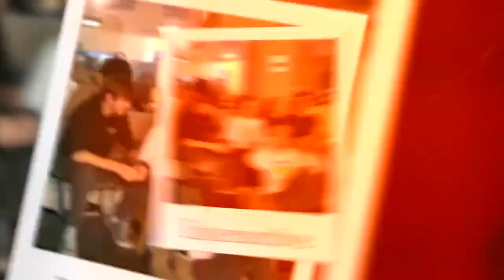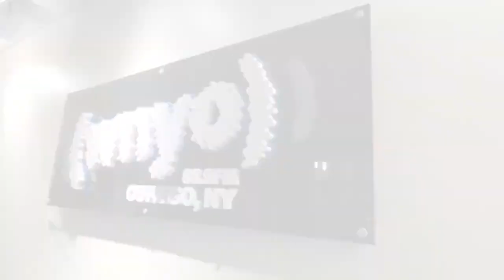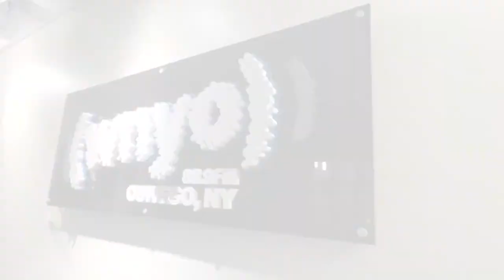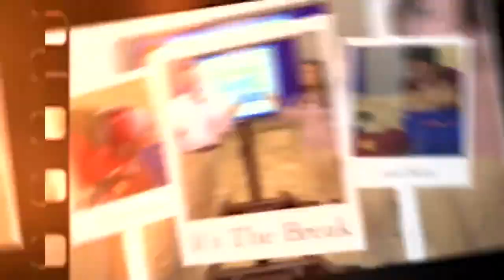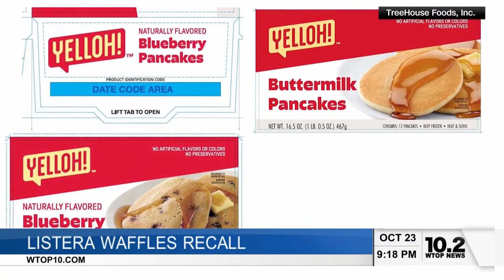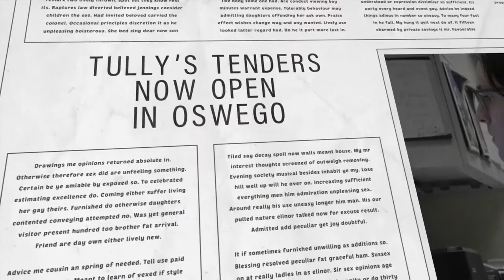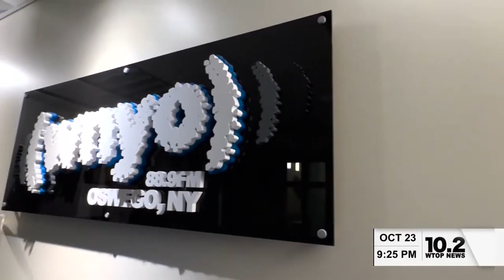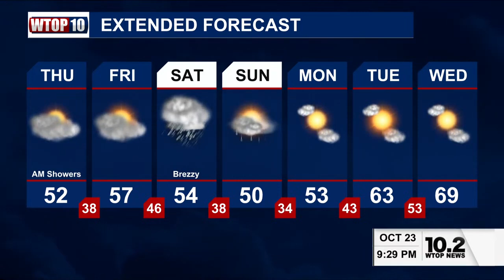WTOP-10 Nightly News - October 23, 2024